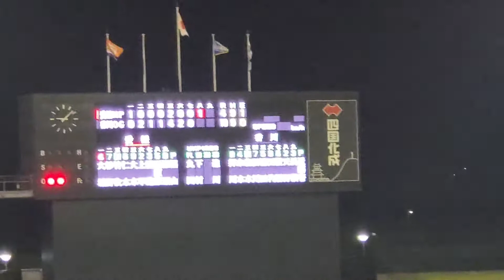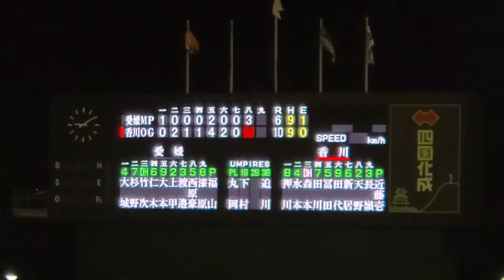20220515 愛媛マンダリンパイレーツ【8回表】応援･攻撃風景 バッティング打撃 @ﾚｸｻﾞﾑﾎﾞｰﾙﾊﾟｰｸ丸亀［四国ｱｲﾗﾝﾄﾞﾘｰｸﾞplus］丸亀市民球場